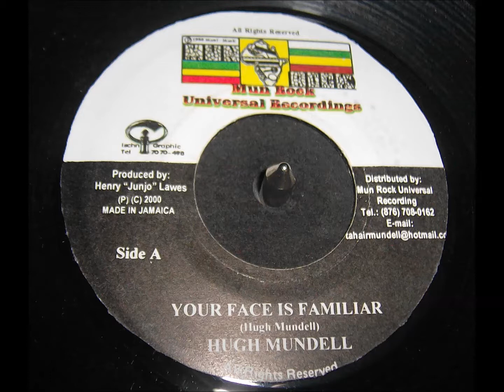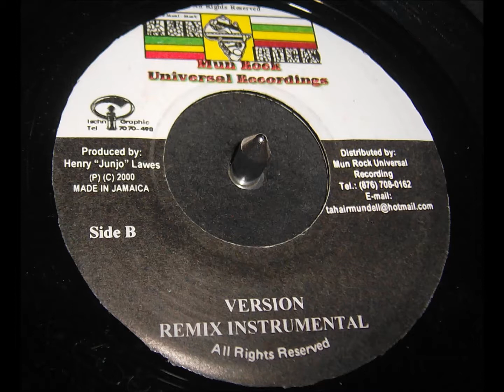Hugh Mundell - Your Face Is Familiar